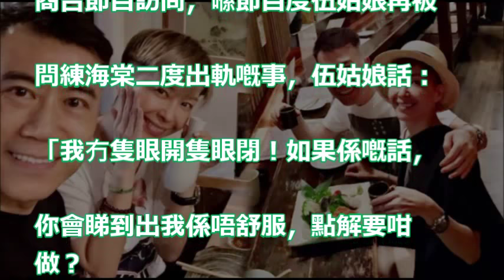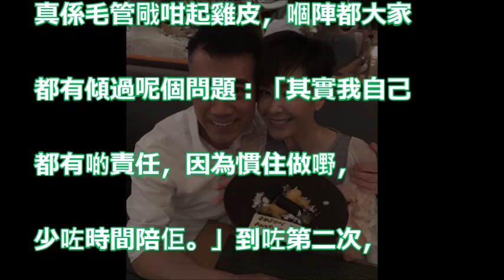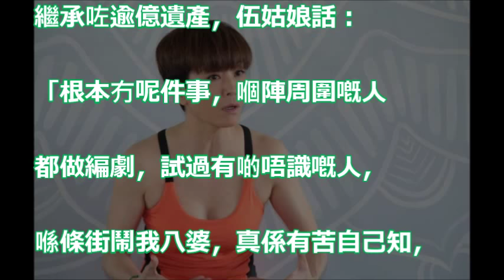【睇完毛管戙】練海棠二度出軌斷到正 伍姑娘：我唔會死頂